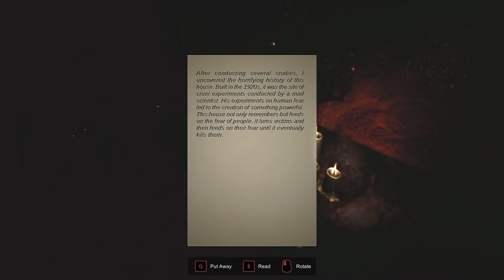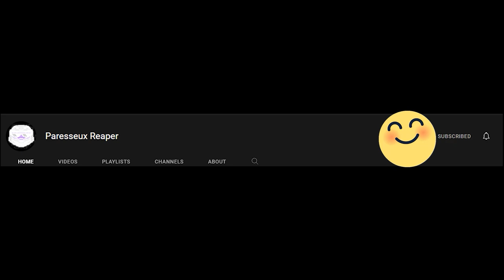I'M A COP INVESTIGATING A DEMON HOUSE (Whispering Lanes: Horror Game)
Hunted demon House horror game